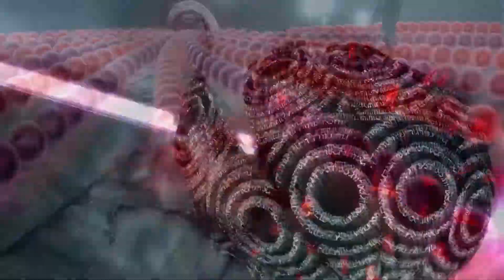Nier Replicant: Main Menu Cutscenes (Gestalt & Replicant Variants)